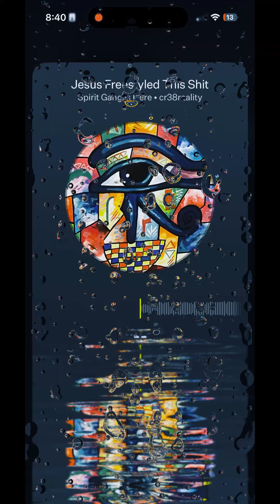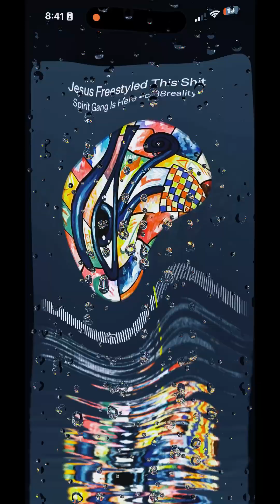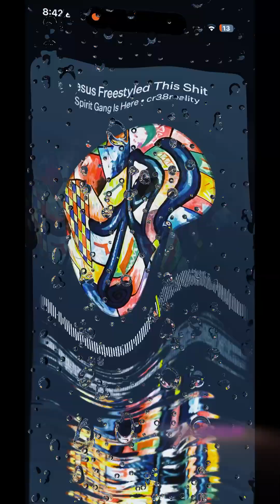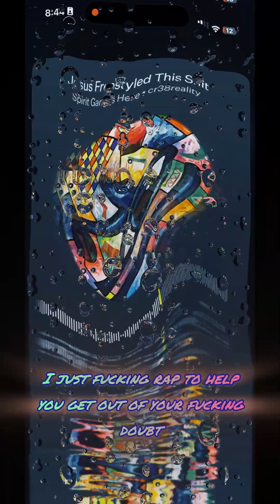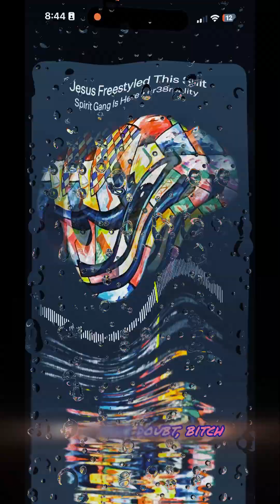Jesus Freestyled This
**THE 3 MOST IMPORTANT RULES IN THE UNIVERSE**

     1 - GOD IS GOOD***

2 - GOD IS GREAT

3 - YOU ARE GOD

**REMEMBER THIS & RECLAIM YOUR DIVINITY**